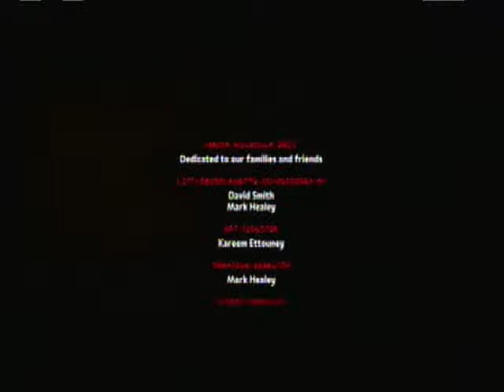Let's Play Little Big Planet 2 episode finale: YES! YES! YES!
I haaaaaaaaaaaate this boss...I REALLY hate this boss.  Mostly because of the grappling hook's wonky controls